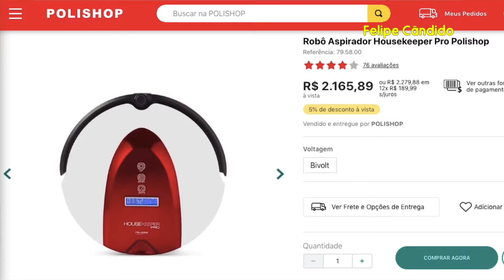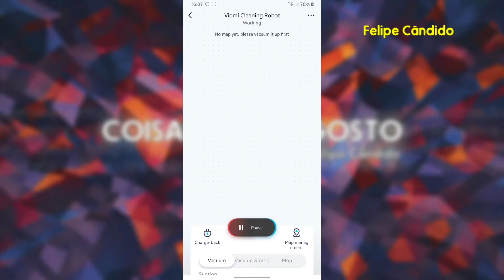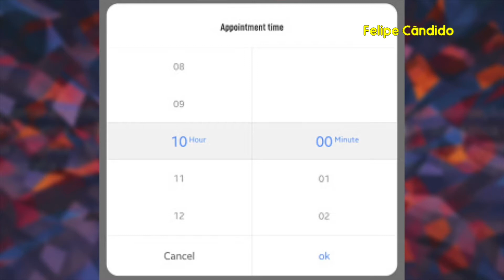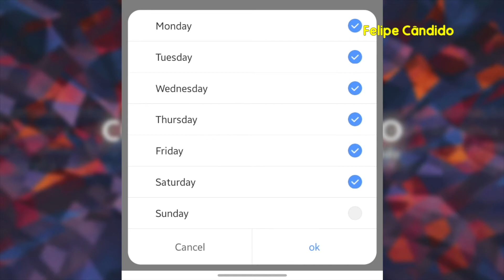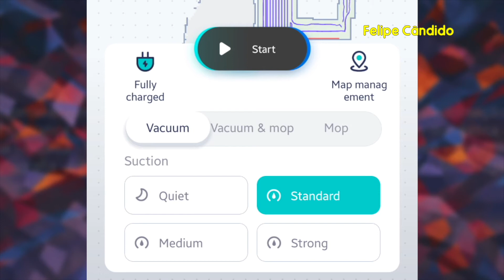Robô aspirador Viomi V2 Pro - Opinião (Xiaomi Mi Robot Mop STYJ02YM)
Neste vídeo falo sobre os cinco meses de convívio com o meu Robô Aspirador Viomi V2 Pro (Xiaomi Mi Robot Mop STYJ02YM).

Deixem suas dúvidas, comentários e sugestões aqui embaixo nos comentários!